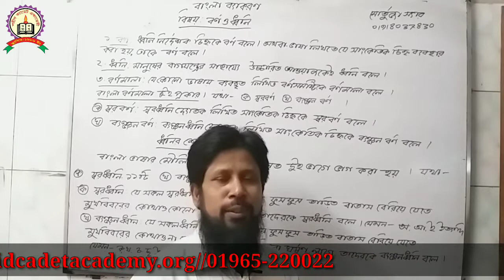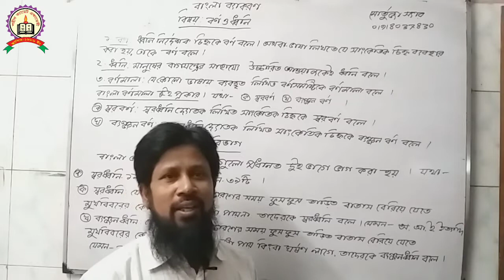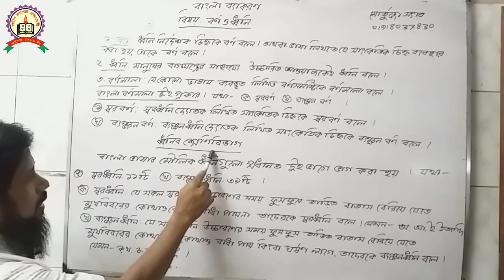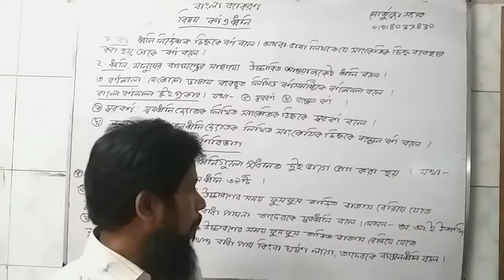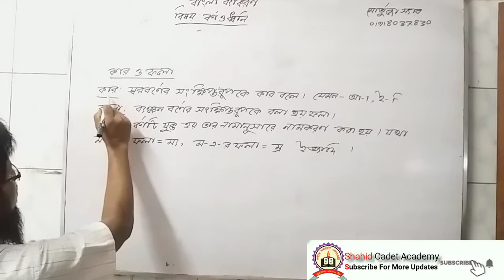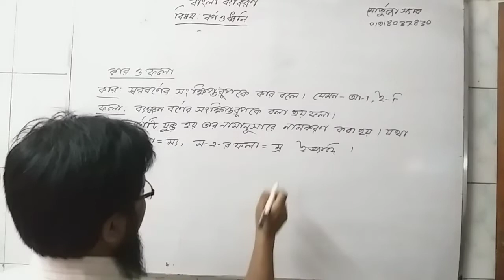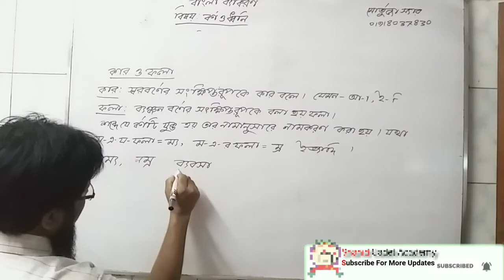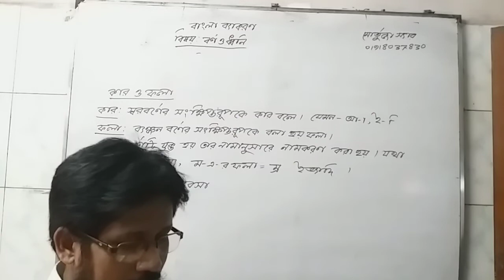বাংলা ২য়//ধ্বনি ও বর্ণ//পার্ট-১৫//ক্যাডেট ব্যাচ//মোর্তুজা স্যার//@Shahid Cadet Academy